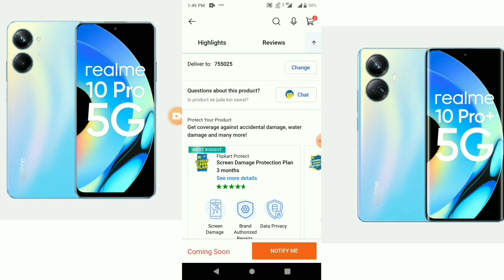Best mobile under 25k // Realme 10pro 5g & Realme 10pro+ Best mobile this price range//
Realme 10pro17999 and Realme 10pro+ Price & Flipkart fast sele offer // Realme 10pro+ price 24999
 realme
10 pro plus

Hope aapko ye video pasanda aayi hogi